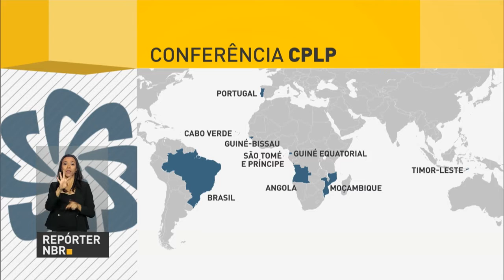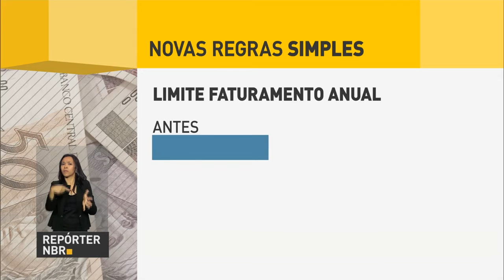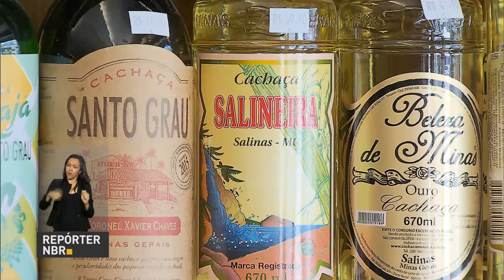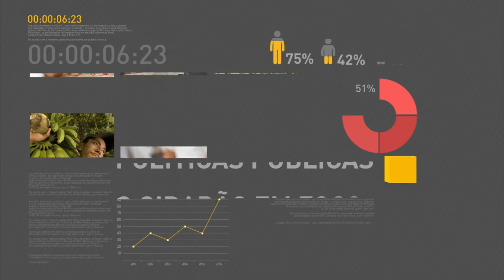Brasília sedia encontro da Comunidade dos Países de Língua Portuguesa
REPÓRTER NBR  11H - 28.10.16: Brasília sediará na próxima semana encontro da Comunidade dos Países de Língua Portuguesa (CPLP), formada por nove países de quatro continentes. Michel Temer se reúne nesta sexta-feira (28) com representantes dos poderes Legislativo e Judiciário para discutir estratégias para segurança pública. E mais: Temer sanciona mudanças no regime especial de tributação, o Simples Nacional, e lei que regulamenta a relação de trabalho entre profissionais e salões de beleza.